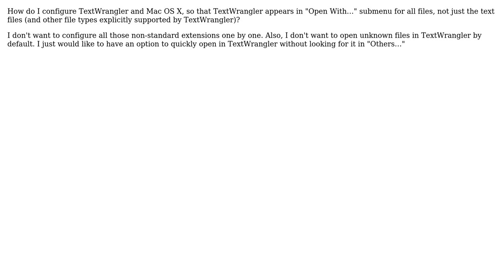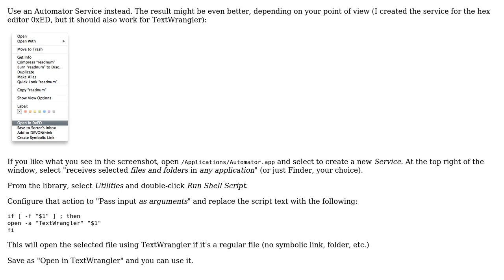Open With TextWrangler for all files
With thanks & praise to God, and with thanks to the many people who have made this project possible! | Content (except music & images) licensed under CC BY-SA | Music | Images & others | With thanks to user warren user maciej user Daniel Beck and the Stack Exchange Network Trademarks are property of their respective owners. You are responsible for your own actions.